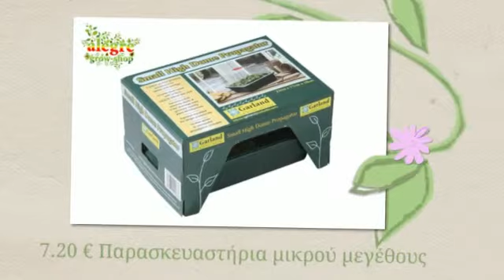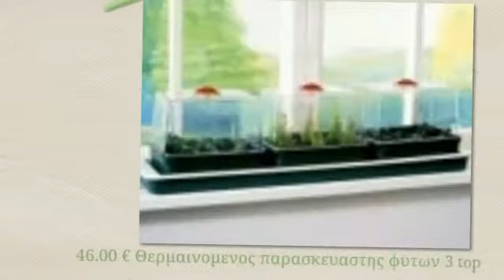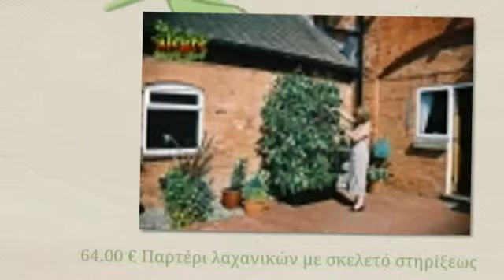Νέα προϊόντα Alegre άνοιξη 2013.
Παρασκευαστές , σπορεία, δίσκοι και πολλά αλλά προϊόντα για το ξεκίνημα τον νέων  εποχιακών φυτών μας